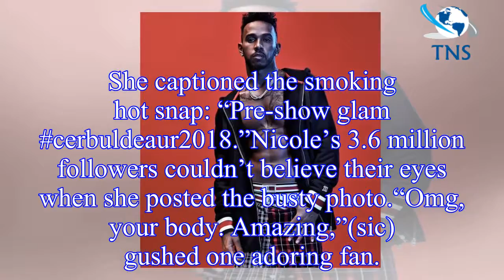Lewis Hamilton: F1 star’s ex Nicole Scherzinger puts on eye-popping display in leotard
Nicole Scherzinger, who dated F1 star Lewis Hamilton on-and-off for eight years, shared images of her eye-popping outfit ahead of her performance at the Golden Stag Festival 2018 in Brasov, Romania at